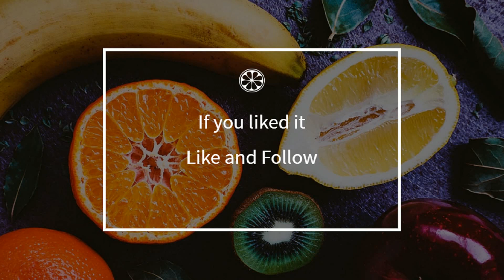How to cook - Roquefort omelette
Here is a beautiful french Roquefort omelette recipe !
 This video will teach you how to do a great Roquefort omelette, simply and easily !